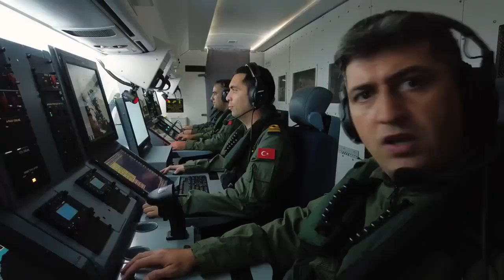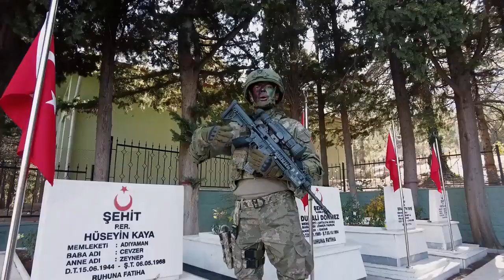ÖNCE VATAN KLİBİ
Sosyal Medyada Beni Takip Edin:
"Bu Kanalda Herhangi Bir Şakınızın Remixi Herhangi Bir Yapımcı Etiket Şirket Fotoğrafçının Bu Yüklemeyle İlgili Bir Sorunu Varsa Telif İhtarı Atmak Yerine Lütfen Mail Adresine Mail Atarsanız 2 saat İçerisinde Yüklemeyi Kaldırırız..